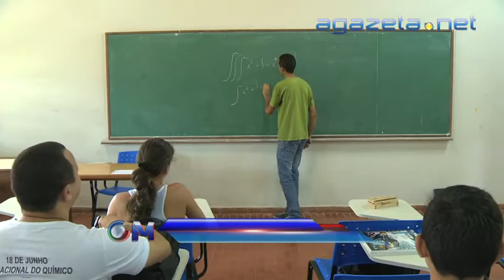Notas Cursos da UFAC 13 12 2012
Notas Cursos da UFAC 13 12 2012 💻Para mais informações, acesse